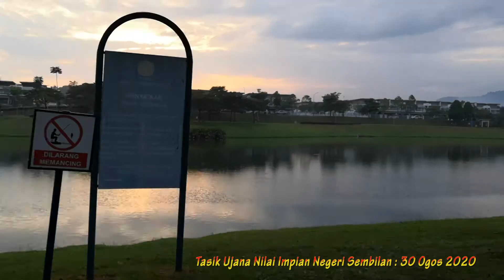Riadah TASIK UJANA Nilai Impian Negeri Sembilan (30 Ogos 2020)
AHAD, 30 Ogos 2020, beriadah di Tasik Ujana Nilai Impian. Ramai jugak yang pi ke tasik tu hari cuti ni. Hari ni tak pi ke Melati Hill jugak. Mungkin lain kali kut. Dah lama tak ke sana.